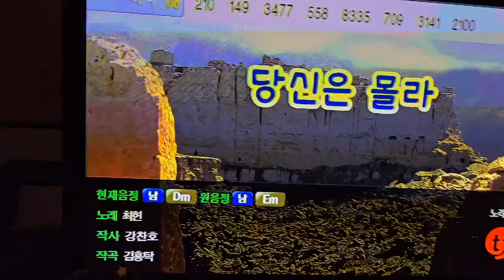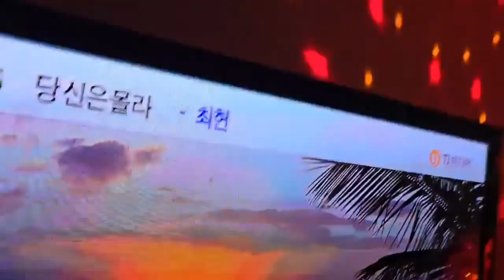tập 17 부안줄포 남경노래자랑 VOVER